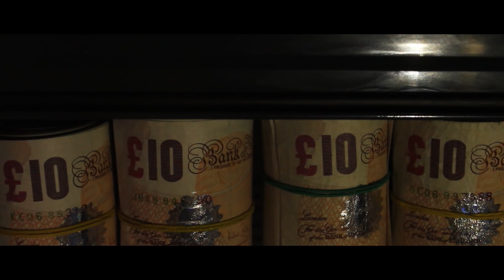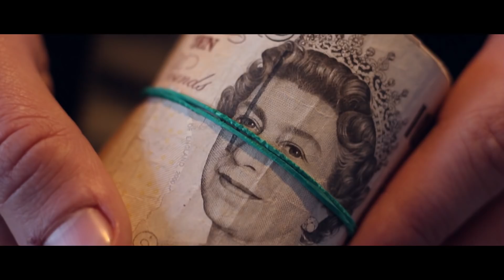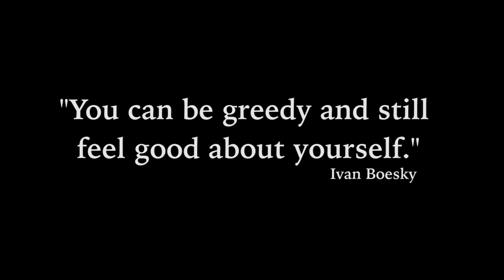THE BOESKY EFFECT | a short film by ioan morgan-jones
Two friends let greed get the better of them.

A short film by Ioan Morgan-Jones

Ioan Morgan-Jones
Morgan T. Davies

Lauren Faulkner
Joe Andrews
Torin O’neill
Zannah Perrins
Maddie Drury

Hey, so I made a lil film. I by no means think its perfect or even that exceptional but please let me know what you think. I chose to show too boys who idolise Ivan Boesky and try to emulate him and the repercussions of that. anyway, all the best. i x